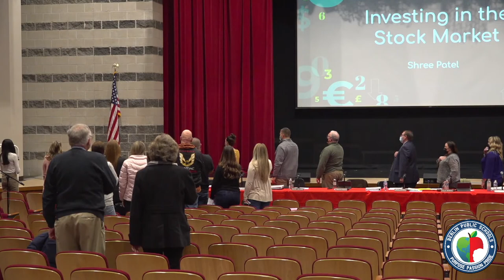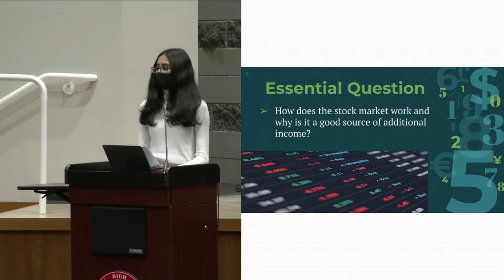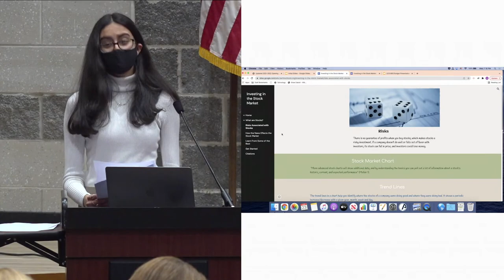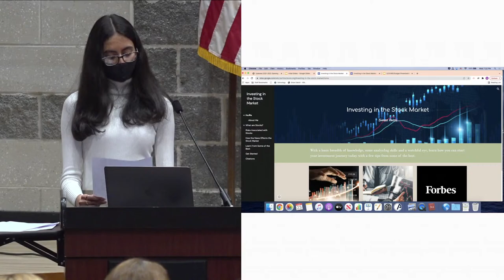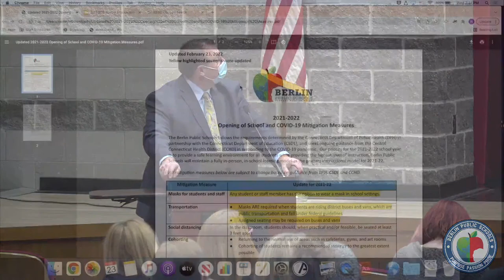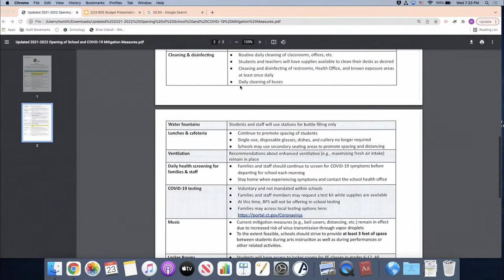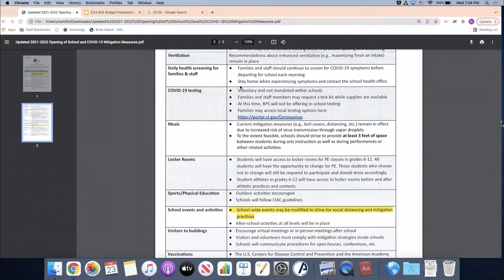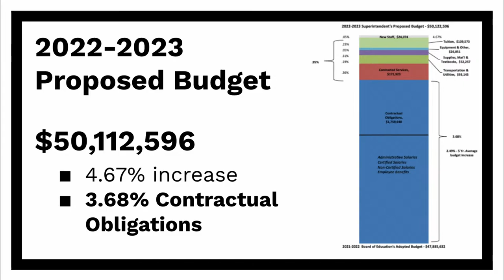Berlin Board of Education Meeting @ BHS 2/23/22